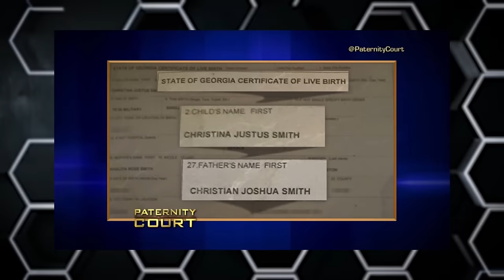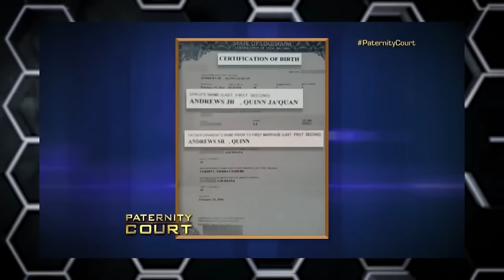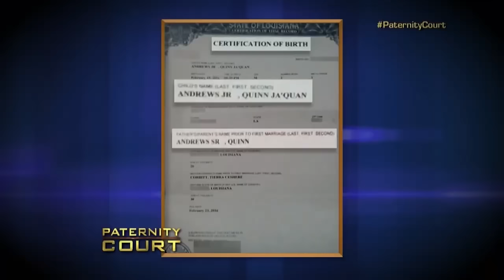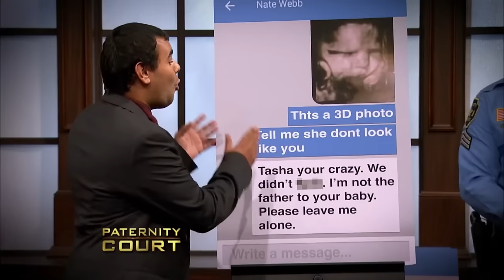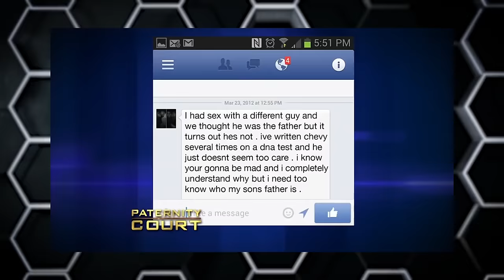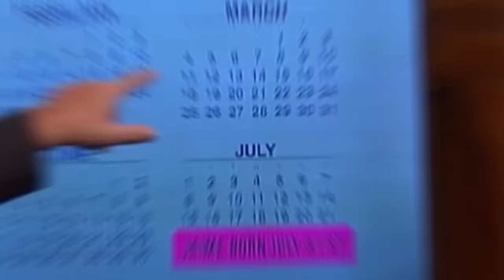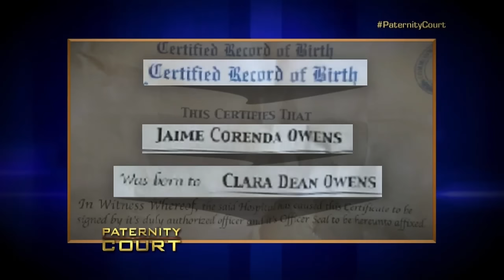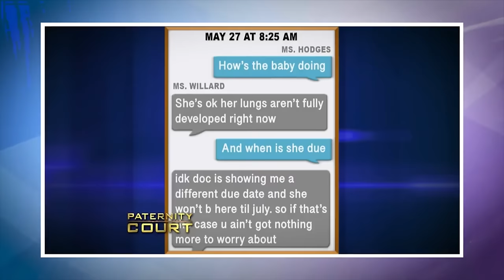Out Of Control Moments On Paternity Court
Out Of Control Moments On Paternity Court. In this video, we go over Out Of Control Moments On Paternity Court.